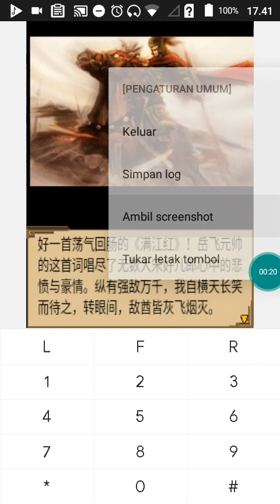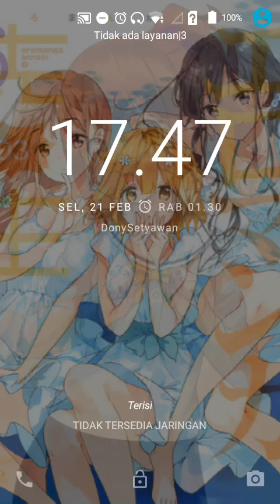【JAVA GAMES】 御剑 - J2me Loader